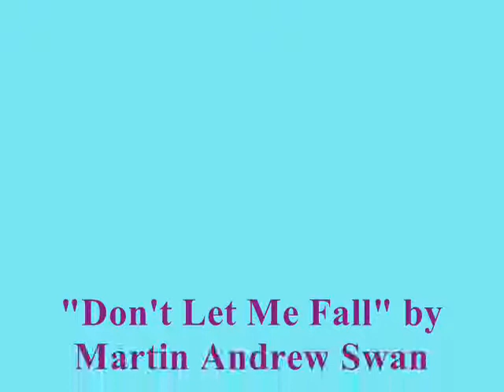DONT LET ME FALL_0001.wmv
"Don't Let Me Fall" by Martin Andrew Swan - Written and Recorded in my bedroom studio, Eastcote, Middlesex, England on a 4 track recorder in 1990. (Taken from Audio Cassette). Vocals/Guitars 'LIVE' by Martin Andrew Swan.